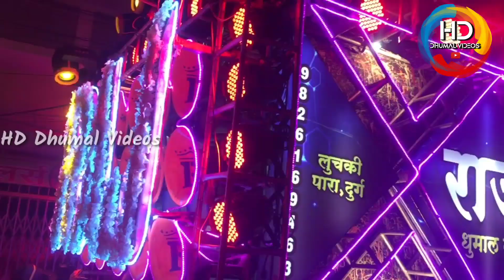दिल जीत लिया इनके धुमाल ने | Raj Dhumal durg | कतई बेहतरीन प्रदर्शन जरूर देखे इस वीडियो में